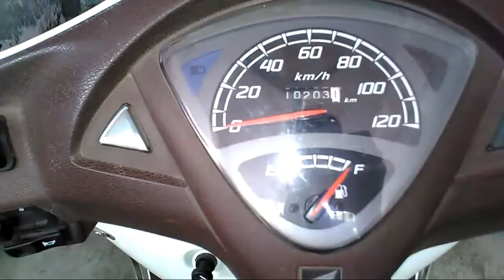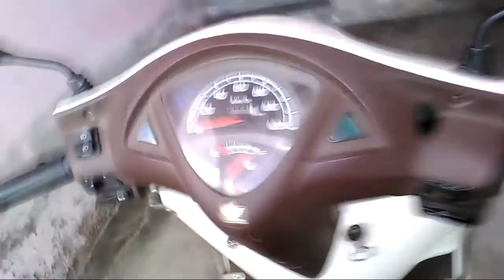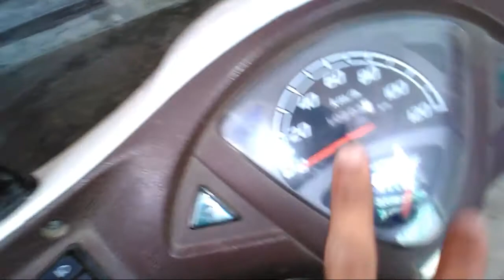User review Honda aviator 2017 | Mr. Automobiler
This video is about reviewing of my Honda aviator so , guys this is best in this segment  so , if your budget is around 65 thousand this scooter is best so, guys from my opinion please buy this scooter link for scooter is below
The setup I use In my videos
1. Lyf phone :Lyf F8 (Blue)
2. Gorilla pod
3. Selfi stick
4. Helmet
aviator
6.Generix WiFi 600 Mbps USB WiFi Dongle
7.socket set